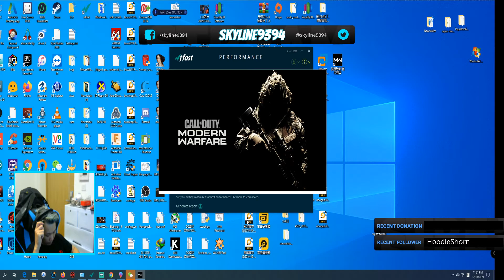call of duty live2